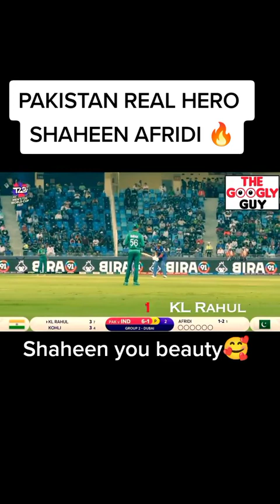Shaheen shah afridi 😈😈😈😈😈💜💜💜💜